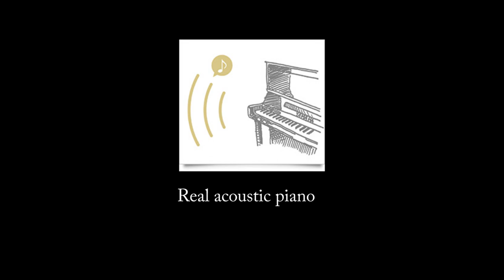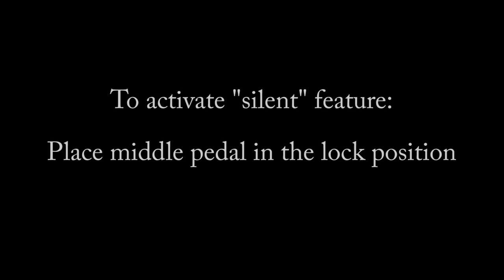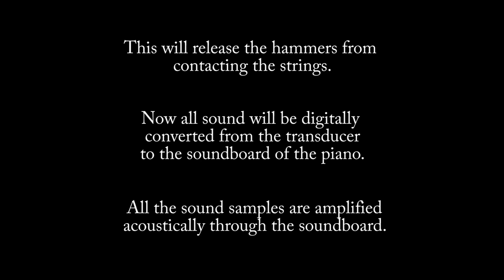Yamaha TransAcoustic U1TA Demo & Review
Our very own Ted Barsalou reviews the different samples from the brand new Yamaha U1TA, a full acoustic piano with digital capabilities. The natural speaker of the soundboard reflects what the transducer communicates to it.

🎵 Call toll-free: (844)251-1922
🎶 Connect: @alamomusic